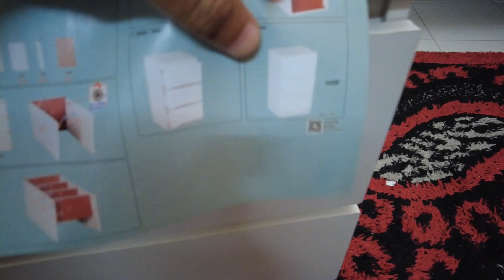Unboxing & Assembling Bedside Table from Shopee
Vlog kali ni aku unboxing Bedside Table dari Shopee. Jom tgk. Selamat menonton semua!👍🏻👍🏻

Equipments:
CAMERA: